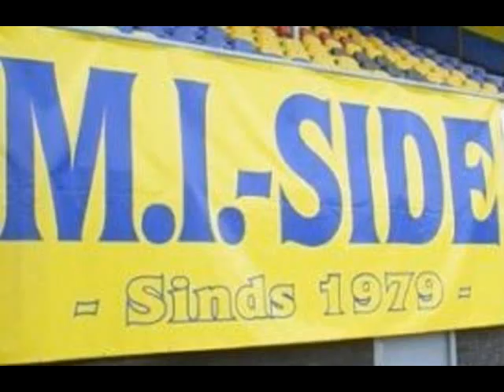S.C. Cambuur - Fc Den Bosch: 1-0 Sfeer Impressie M.I. Side (The North Side) + Goal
Seizoen: 09/10
voor meer cambuur,highlights en songs check: